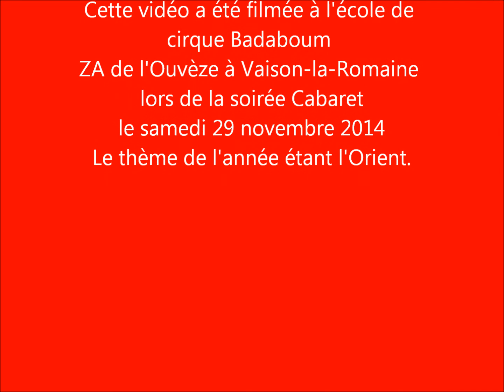Lucie Cabaret Nov14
Soirée Cabaret-cirque de l'école de cirque Badaboum de Vaison-la-Romaine, 29 novembre 2014.